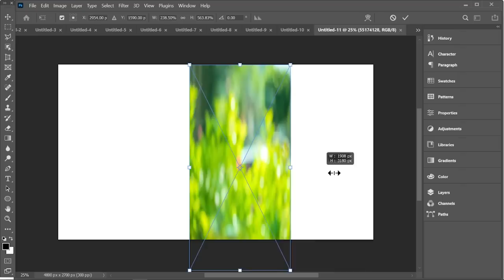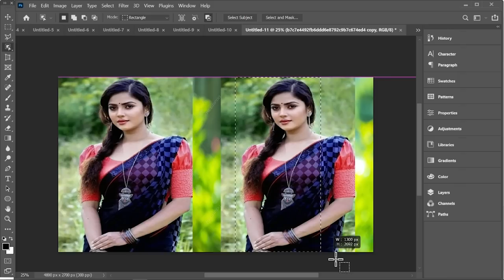How to Remove Background | How to Use Background Eraser Photoshop | Advance Photo Best Method Part92